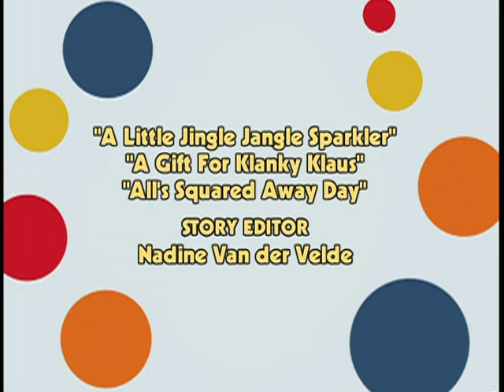Rolie Polie Olie: Little Jingle Jangle Sparkler/Gift for Klanky Klaus/All’s Squared Away Day - Ep.68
It’s Jingle Jangle eve and the Polie’s are off star grazin’ for a shiny star to light their house. According to Olie this star must be “the perfect, premium biggest bestest brightest star ever!” so Klanky Klaus can find Housey and bring them the best jingle jangle day. It’s up to Zowie to pick the right one, but she’s got her on lil’ ole pappy star. Can this small, sleep eye’d star do the job? He sure does and twinkles good cheer to all!